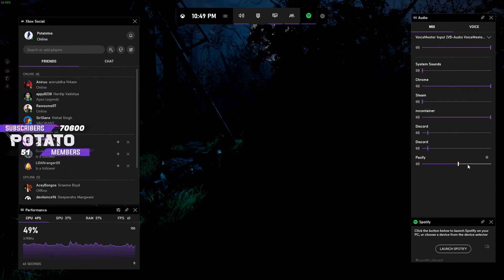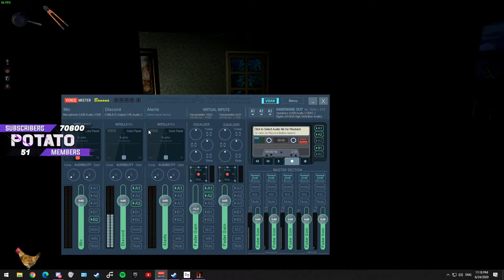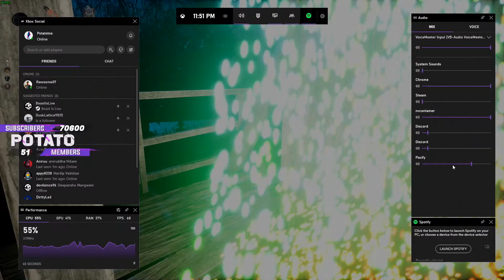Pacify | New Map | Potato 😎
★ Social Links ★

               ★ Edits ★

              ★  Credits  ★

             ★ Chat Commands  ★

!dhoka - Gambling :)
!potatos - For checking the potato
!specs - You Know This
!paytm - You Know This
!crew - For GTA Crew Link
!gambling- Try this.